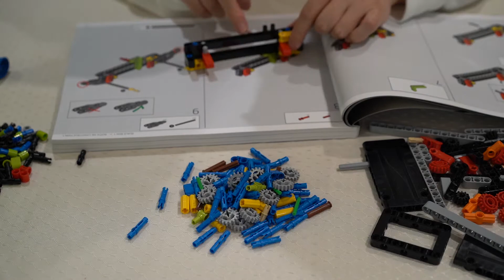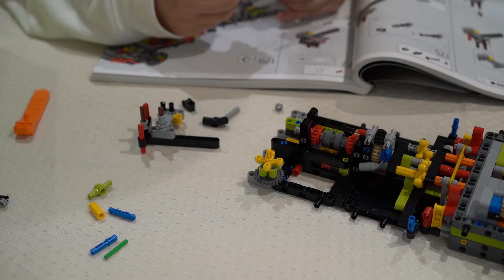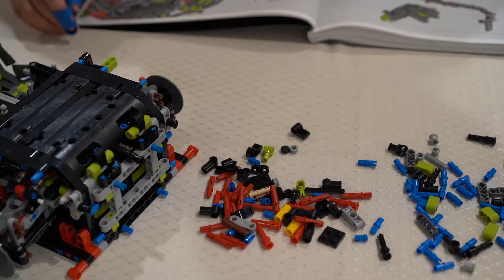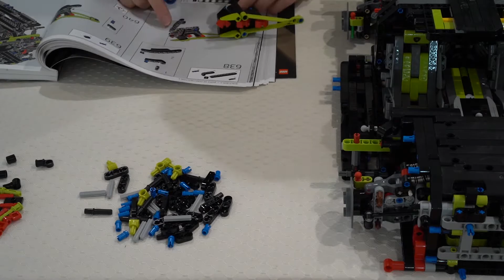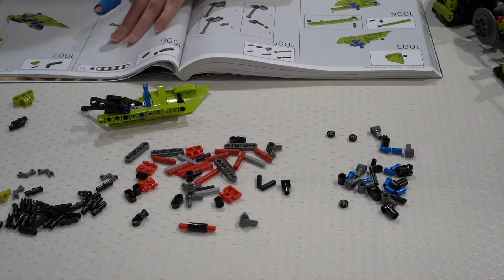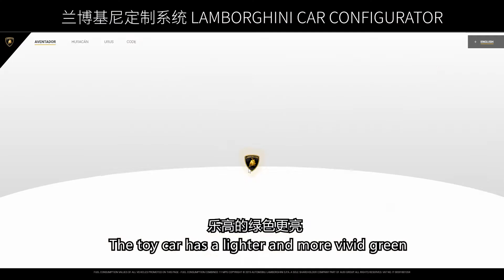挑战在兰博基尼里拼兰博基尼！乐高兰博基尼Sián FKP 37测评 | Build a Lamborghini inside another? Lego Lamborghini Sián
乐高能有多真实？不输给真车的细节，V12引擎精致还原！
00:00 挑战在兰博基尼里拼兰博基尼
00:22 开箱
00:36 拼装
01:51 详解内构
02:39 继续拼装
04:16 测评&乐高和兰博基尼真车对比